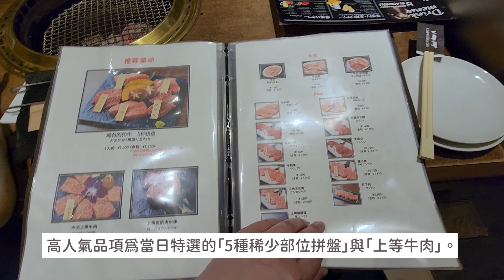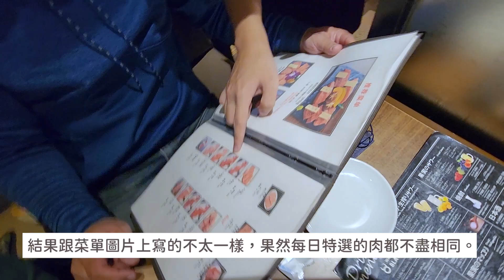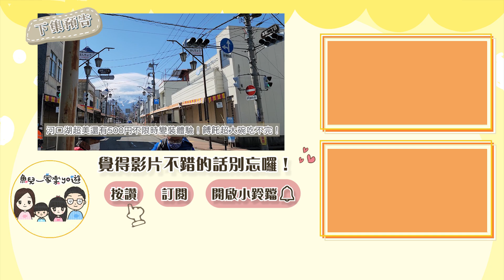帶孩子又想吃頂級燒烤就吃這家！每日嚴選A5黑毛和牛燒肉，還有中文菜單與親子最愛小包廂！｜2023日本東京親子自由行EP.8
日本燒烤吃這家！每日嚴選頂級A5黑毛和牛燒肉，還有中文菜單與親子最愛小包廂！｜2023日本東京親子自由行EP.8

來日本就是要吃和牛啊！

這間有Google4星評價的燒肉店，有每日嚴選來自全國各地的A4、A5等頂級和牛燒肉，尤其人氣NO.1的當日特選黑毛和牛「5種稀少部位拼盤」與「上等牛肉」，不但限量且每天來還可能吃到不同的肉品，每口都美味到幸福爆表！🤤

還有提供中文菜單與親子最愛的私人小包廂，
相當適合親子來此安心享用燒肉大餐喔！

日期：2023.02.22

【景點資訊】
📍新宿東口貓咪（新宿東口の猫）
地址：東京都新宿区新宿3丁目23-18（Cross Shinjuku Vision / クロス新宿ビジョン）

📍和牛鹽燒肉 Blackhole 歌舞伎町總店（和牛焼肉ブラックホール 歌舞伎町本店）
營業時間：
[週一~週四]11:00–23:00（最後入場時間22:00/最後點餐時間22:30）
[週五、週六、節假日前一天]17:00–29:00（最後入場時間28:00/最後點餐時間28:30）
[週日及公休日]16:00–23:00（最後入場時間22:00/最後點餐時間22:30）
地址：東京都新宿区歌舞伎町1丁目2−5 東陽ビル 1F
歡迎來看看我們的更多日常唷～♪
感謝您～♪
【相關影片】
🎬 關東十日親子遊｜澀谷SHIBUYA SKY、東京迪士尼、輕井澤、河口湖、三麗鷗彩虹樂園、讀賣樂園、中目黑星巴克、吉祥寺、麵包超人博物館、橫濱鋼彈工廠、A5和牛燒肉吃到飽！

🎬 關池袋澀谷一日遊攻略｜世界最大扭蛋店&首家任天堂旗艦店，再一次拿下澀谷最高SHIBUYA SKY從早到晚的無敵美景｜2023日本東京親子自由行EP.1

🎬 迪士尼控必來！日本最老迪士尼商店｜迪士尼樂園伊克斯皮兒莉/IKSPIARI商場｜迪士尼樂園暖身篇｜2023日本東京親子自由行EP.2

🎬 東京迪士尼海洋開外掛超強玩法！遊行最佳觀賞區在這｜必買裝備買起來！APP這樣用超方便！必玩必吃推薦！東京迪士尼親子遊推薦｜迪士尼假期套票｜2023日本東京親子自由行EP.3

🎬 東京迪士尼「神仙教母美容院」圓了媽媽與女兒的公主夢！小小魚來當睡美人！Bibbidi Bobbidi Boutique | 2023日本東京親子自由行EP.4

🎬 東京迪士尼樂園輕鬆玩爆一日遊攻略｜APP操作教學｜必玩設施必吃美食推薦｜遊行最佳觀賞區｜最省時省力吃好玩滿遊園動線｜園內最大玩具店｜迪士尼假期套票DAY2｜2023日本東京親子自由行EP.5

🎬 迪士尼官方飯店、公認飯店、鄰近飯店各有千秋要選誰好？一次開箱三間給你看！｜絕美海景！一晚不到四千超高CP值！飯店裡還有便利商店跟迪士尼商店！｜2023日本東京親子自由行EP.6

🎬 輕井澤一日遊之避雷攻略?!｜冬天來玩什麼？帶小孩騎電動車跑行程好崩潰！｜必吃必逛必買推薦｜舊輕井澤銀座通商店街＆輕井澤王子購物廣場｜2023日本東京親子自由行EP.7

🎬 冬遊富士山河口湖網美必拍景點行程｜河口湖音樂森林美術館怎麼拍都美，還能變身公主更好拍！朝聖世界最大自動演奏舞蹈風琴｜下吉田很美但不太好拍｜在地美食餺飥推薦｜2023日本東京親子自由行EP.9

🎬 超高CP值！富士山河口湖民宿4人包棟一晚才5千！輕鬆拿下逆富士還有冬季富士山日限定花火！｜還有溫泉湯池跟車站接送｜2023日本東京親子自由行EP.10

🎬 河口湖必買必吃特產通通買起來！富士山點心也太可愛了吧？！｜滿滿富士山的一天！｜河口湖自然生活館超好買！｜2023日本東京親子自由行EP.11

🎬 東京三麗鷗彩虹樂園遊玩攻略｜全室內樂園跟布丁狗拍照玩遊樂設施看表演還能買到失心瘋｜千萬不要假日來！｜東京Sanrio Puroland｜京王線一日遊行程推薦｜2023日本東京親子自由行EP.12

🎬 東京遊樂園不只有迪士尼！越夜越美的讀賣樂園超夢幻！關東最大寶石燈飾秀｜設施超多還有精彩聲光水舞秀！｜2023日本東京親子自由行EP.13

🎬 中目黑星巴克吃早午餐+吉祥寺瘋狂大採購｜一天滿足爸媽的心願！帶孩子也很chill！｜星巴克臻選®東京烘焙工坊｜吉祥寺サンロード商店街

🎬 橫濱親子行程｜來麵包超人博物館吃喝玩樂再去看行走的初代鋼彈！｜橫濱鋼彈工廠 GUNDAM FACTORY YOKOHAMA｜日本東京親子自由行

🎬 東京迪士尼假期套票購票攻略與選位推薦｜最高CP值的買法開箱｜套票方案說明

🎬 東京迪士尼「神仙教母美容院」官網預約操作教學＆６項搶票戰略分享｜Bibbidi Bobbidi Boutique